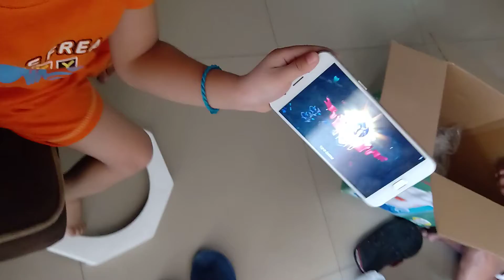VICTORY‼️‼️ : J'S SIBLINGS